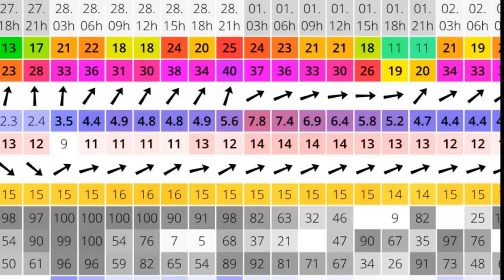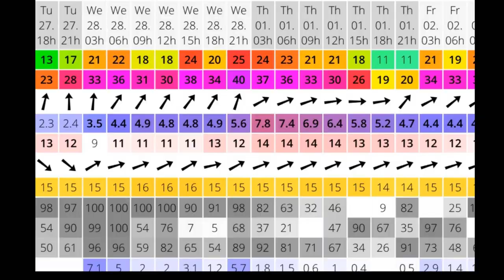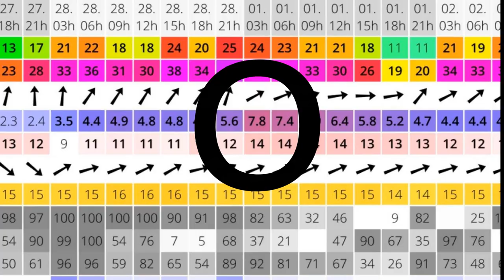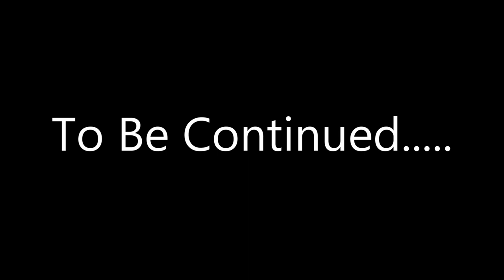Big Bass Diaries 1- Monster Sea Bass On Lures Part 1 (6 double figures on lures)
In this video im reflecting back on sea bass catches over past few years. 23 bass double figure or a couple very close. Its a 4 part series so look out for the next part.
6 of the bass featured in this video were doubles!
I was using the Samson Tweak Bait and Samson long casting Enticer Minnow